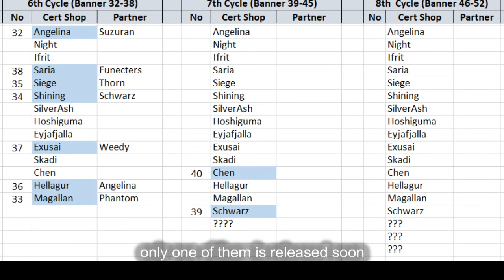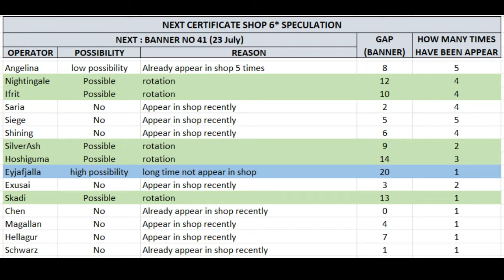[Arknights] Next Certificate Shop Speculation #41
[Arknights] Next Certificate Shop Speculation - Distinction Shop Banner 41